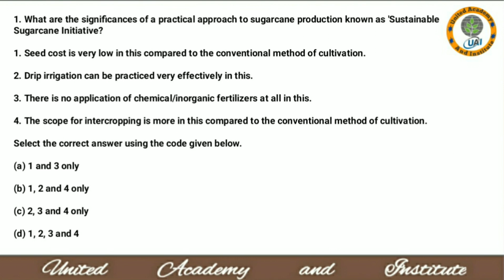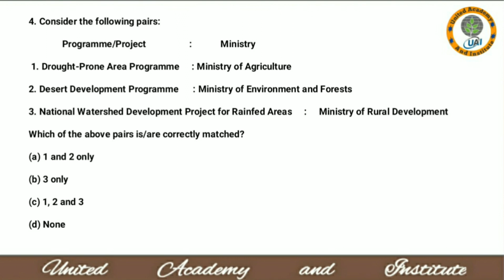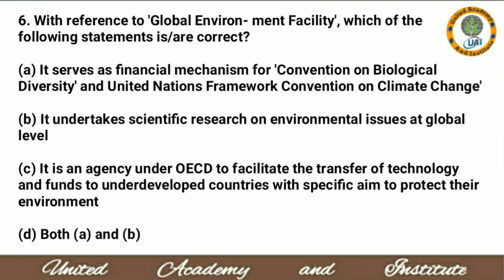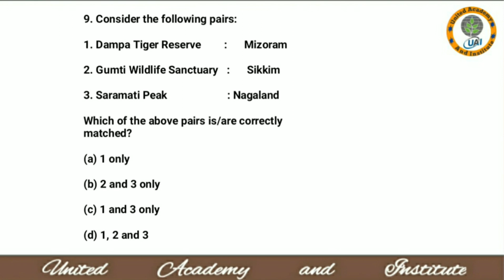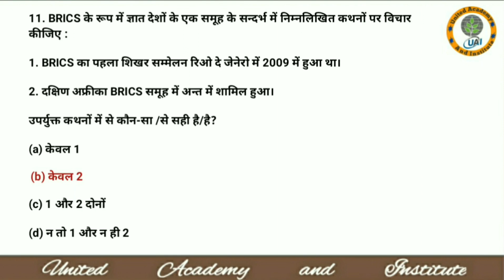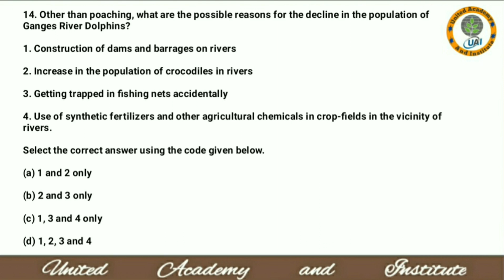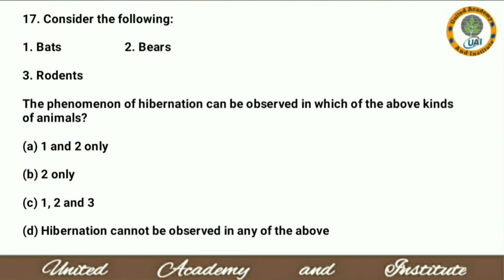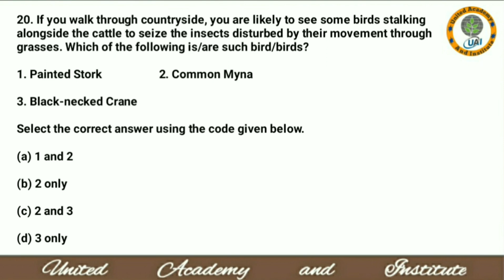Dharmendra Academy | UPSC IAS PT 2014(1) | Previous Year Question Paper 2013 | UPSC IAS Exam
UPSC IAS PT 2014(1)| Previous Year Question Paper 2013|UPSC IAS Exam|  United Academy and Institute|
ias exam paper,
ias exam all details,
ias exam analysis,
all about upsc ias exam,
basic of ias exam,
ias exam coaching online,
ias exam center,
ias exam clear,
ias exam classes,
course of ias exam,
current affairs for ias exam,
civil service ias exam pattern,
ias exam english paper,
everything about upsc ias exam
Stream: smarturl.it/HothamMusic Download Music supported by backgroundmusicwithoutlimitations @Background Music Without Limitations